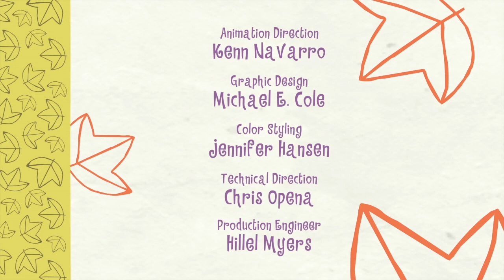HTF Voiceovers - "Spin Fun Knowin' Ya!"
I decided to test out my voicing skills so I made this